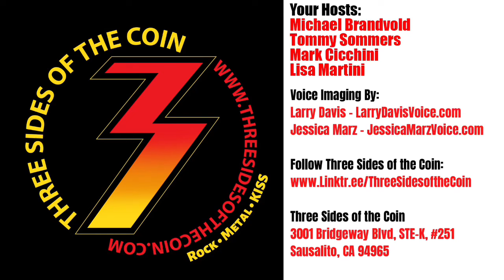Why Do KISS and Aerosmith Have Similar Merchandise?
Episode 568. Mark asks an interesting question… how come Aerosmith and KISS have similar merchandise? Is Aerosmith copying KISS? No, the truth is both bands are with the same merchandise company, Bravado. We spend time talking about how merchandise companies will use the same merchandise ideas across many bands.

In the early '90s, Michael Brandvold launched the fifth ever website on the Internet devoted to KISS, KISS Otaku. He built, launched and maintained Kissonline.com (KISS' official web presence). He now owns Michael Brandvold Marketing, providing marketing services and digital strategy to musicians. Tommy Sommers spent 15 years on the record show circuit collecting, trading and selling memorabilia / Kiss merchandise. He is now a successful residential Real Estate agent in the Minneapolis / St. Paul area. Tommy has also produced a KISS song For The Oddfathers and is the owner of Rock Steady Digital Phoatography. Mark Cicchini, is a world-renown KISS collector. KISS has used parts of Mark’s vast KISS collection for audio, video & print materials including their book NOTHIN TO LOSE, CD re-release of the LOVE GUN album & the VH1 Ultimate Album KISS ALIVE! special as well as many other KISS projects. His wife also makes a mean meatloaf! Lisa Martini has been a KISS fan, almost since birth, thanks to her older brother introducing her to KISS in 1974! Born and raised in Pittsburgh, Lisa Martini has extensive experience in the music industry, from radio to production to merchandising, and also holds a degree in audio engineering. Over the years she’s worked at many KISS Expos. starting at the New York Expos in the mid-’90s to the present day. She’s been fortunate enough to have been part of many outstanding KISS moments, such as helping to launch the KISS fragrance and accompanying them to their induction into the Rock and Roll Hall of Fame.